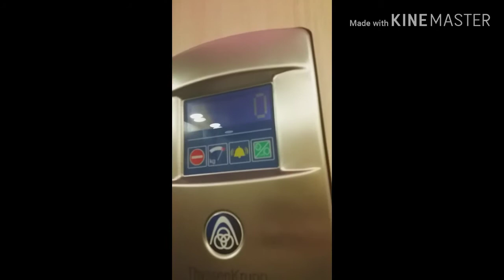Mairie de Tourcoing, monte charge flippant !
Une horreur :)